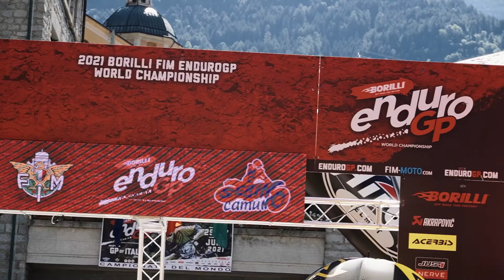Életemben először álltam az Enduró Világbajnokság dobogóján! Enduro Gp-Edolo versenybeszámoló!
Múlt hétvégén az Enduró Vlágbajnokságon jártam, ami nagyon jól sikerült a számomra. Ebben a videóban egy kis betekintést nyerhettek a hétvége eseményeiből.

Ha szeretnél Zsigós pólót akkor a következő kuponkóddal 20%-al olcsóbban megveheted: ENDUROGP20

Köszönöm a videót a Streetcat médiának!